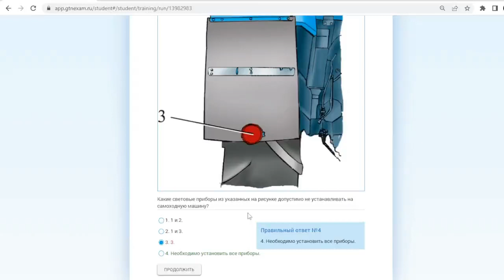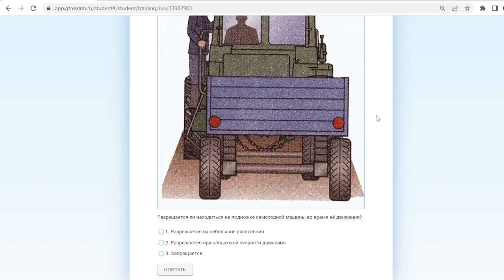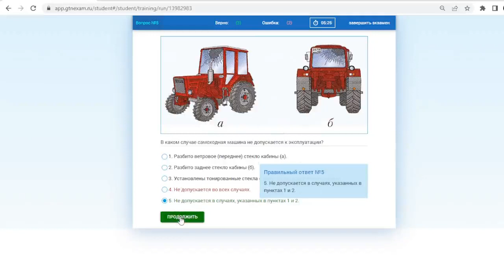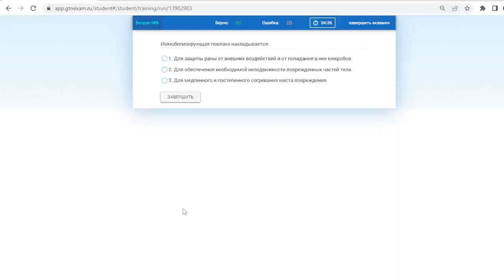Билет № 7 категория С